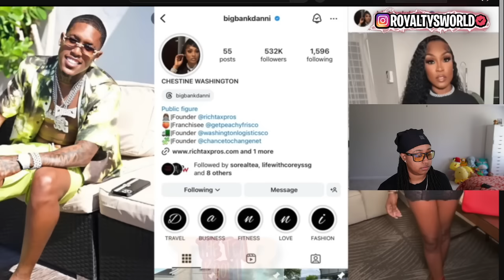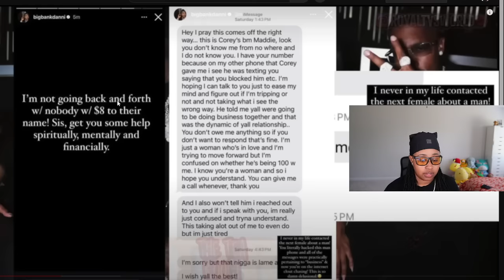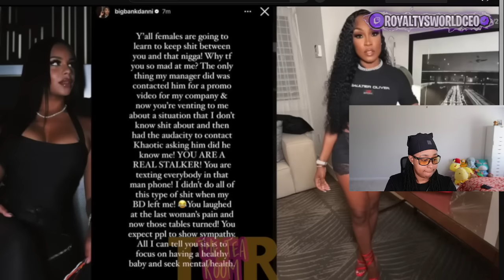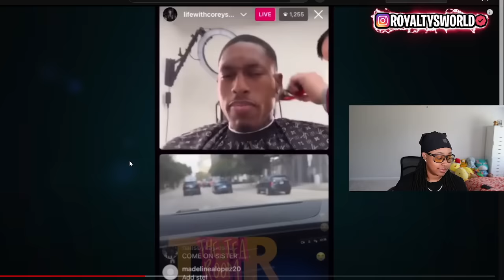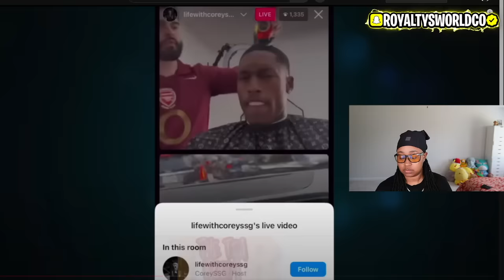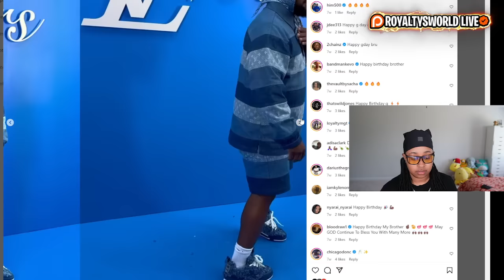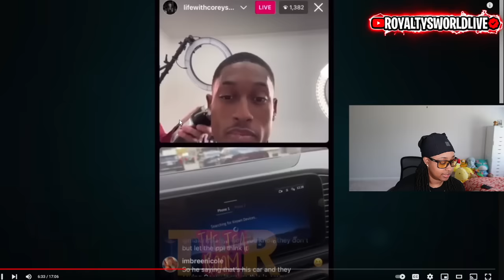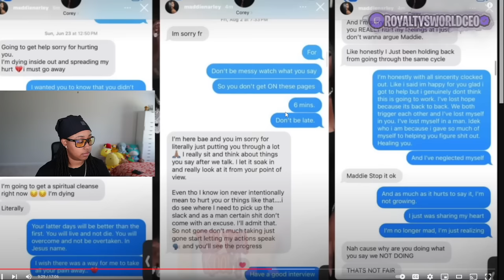Corey MILLIONAIRE girlfriend Exp0se Maddie PRIVATE messages 😳Corey says Maddie baby is NOT his SEED